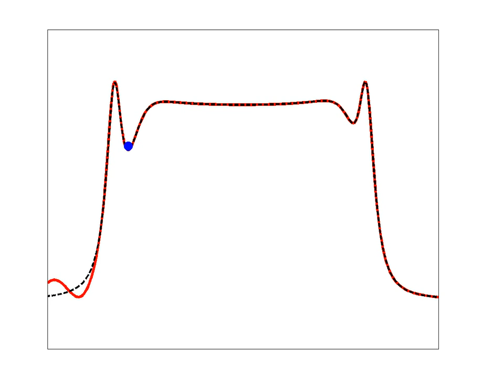Playing ping-pong with single electrons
Animated illustration in cross section of a sound wave (surface acoustic wave) capturing an electron from a well (quantum dot) and transferring it to a second dot. The electron can be transferred back and forth many times, rather like a ball in a game of ping-pong.